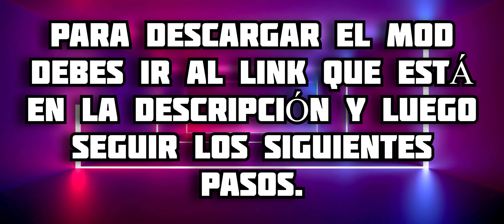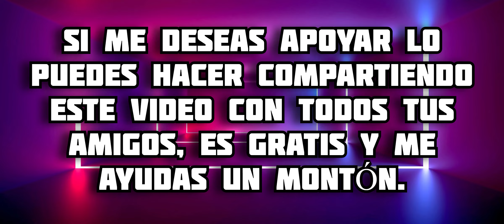MR. MOON KNIGHT MCPE || MARVEL Minecraft pe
En este video te muestro todo acerca del addon de Moon Knight para minecraft bedrock, con este mod podrás transformarte en  este poderoso personaje de Marvel al lastimarte de cierta manera, además podrás tener varias habilidades muy buenas, disfrútalo 😉 espero te guste 🔥